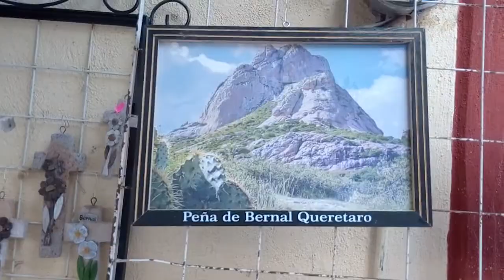13 JUL 2018-2A BERNAL TEQUISQUIAPAN QUERETARO